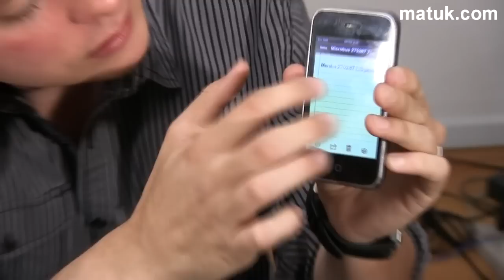¿Cómo cambiar el vidrio roto de un iPhone?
¿Se te cayó tu iPhone 3GS, se rompió el vidrio y ahora no sabes qué hacer? José Antonio Pontón te muestra en este Render cómo cambiar esta parte tan importante de tu teléfono para que quede como nuevo.